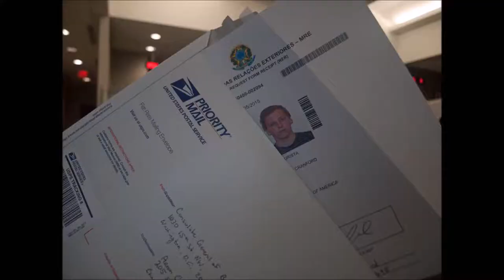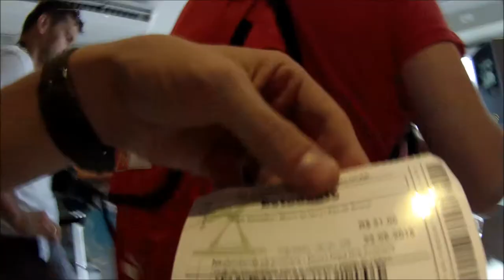Pioneering Pão de Açúcar; Experiencing Soccer Passion At The Maracanã (VLOG)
Check out my first vlog from Brazil where I stood atop Pão de Açúcar, relaxed on Copacabana beach and Ipanema beach, and more.